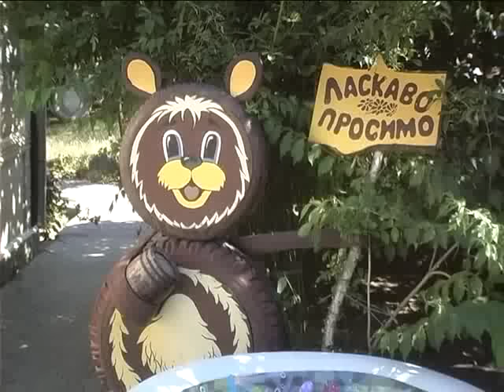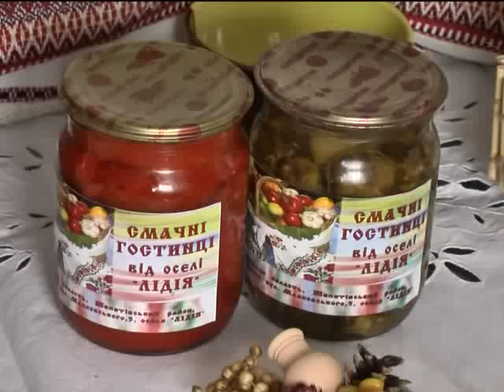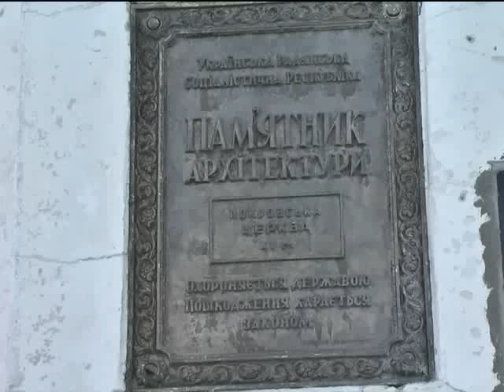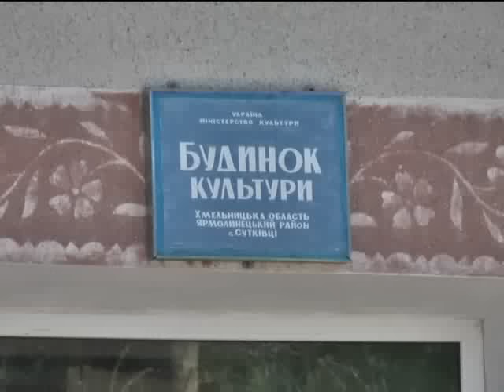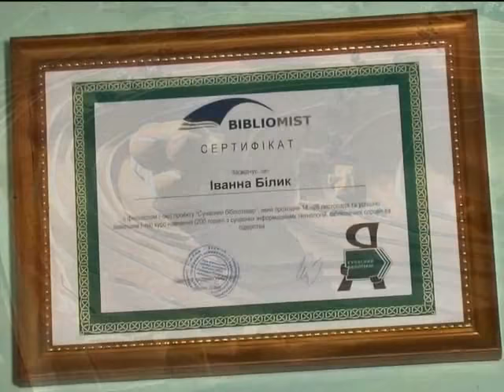Село і люди (сільський туризм)